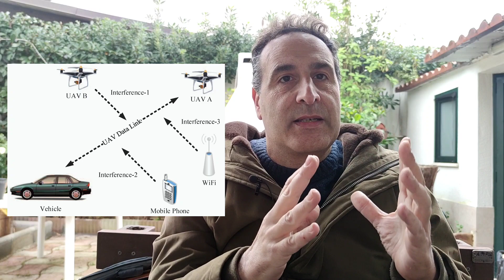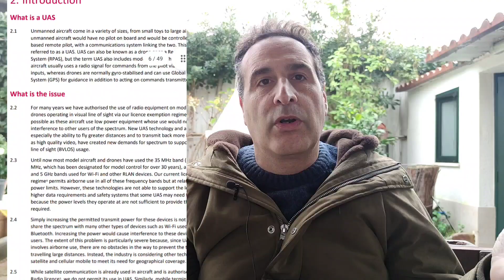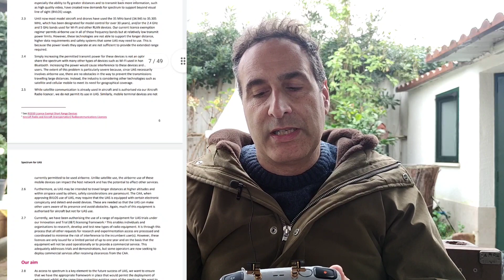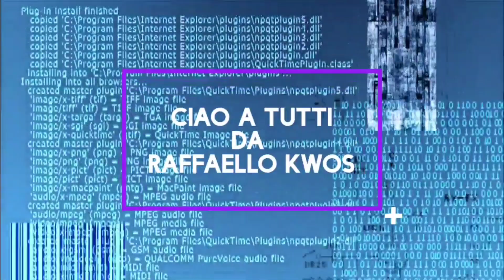Il DJI MINI 3 PRO e l'FCC. Test di due differenti antenne: originali RM330 (DJI RC) e modificate.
Ancora una volta un video che spiega perché è importante avere un buon segnale radio tra drone e radiocomando. Perché proprio con il DJI MINI 3 abbiamo sentito l'esigenza di passare in FCC.
Test on-air tra le antenne originali e quelle modificate.

*ALCUNI CONSIGLI* :

Lo zaino che avete visto nel video contiene sia l'Avata che il Mini 3 Pro:
La strumentazione utilizzata nei miei video e tanto altro, lo trovate qui:
Gruppo Facebook in cui partecipo insieme a *Quadricottero News, Dronezine, Andrea Pinotti, Vincetech* e tanti, tanti altri: